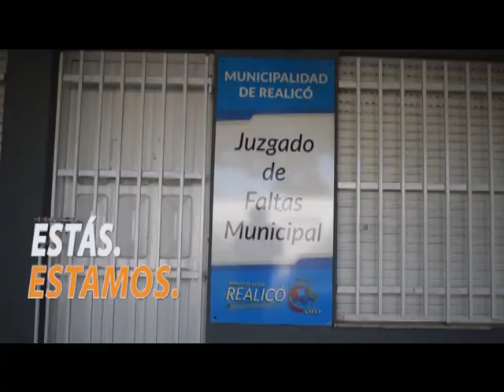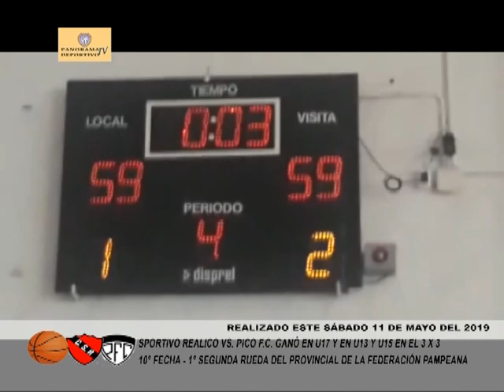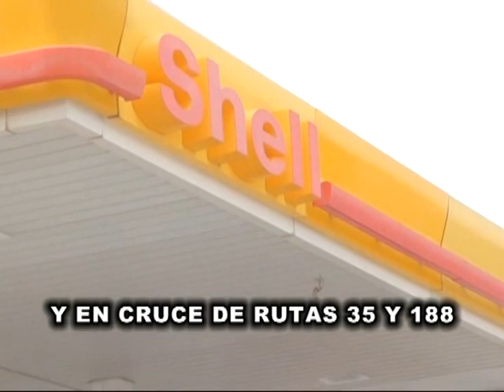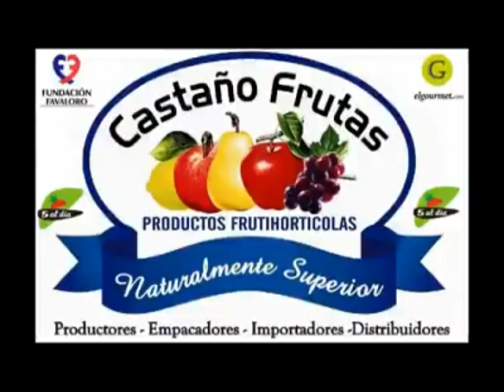PANORAMA DEPORTIVO TV 2019 NUMERO 11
PROGRAMA EMITIDO EL miércoles 15 de mayo del 2019 en CABLEVISION CANAL 2 Realicó con Todo El Resumen deportivo del sábado 11 y domingo 12 de mayo del 2019 en Realicó y Zona. PANORAMA DEPORTIVO TV. Producción y Conducción Héctor Tito Cabrera, junto a Germán “Pepe” Sánchez. Edición: Gonzalo Coronel. BASQUETBOL: 10° Fecha del Provincial Sportivo Realicó – Pico F. C. HOCKEY: Sportivo Realicó – Cultural Del Campillo. Sub. 14, Primera y Notas Brisa Viglianco (S.R.) y la entrenadora Fiama Fuentes de Juventud Unida de Santa Isabel. FÚTBOL: Inferiores Sportivo Realicó – Newbery. Veteranos Ferro de Realicó – Costa Brava de Pico. Liga Municipal Tercera Fecha en Lagos. Primera A: Sportivo Realicó  – Agrario de Parera. El Clásico de Castex, Estudiantil – Rácing.